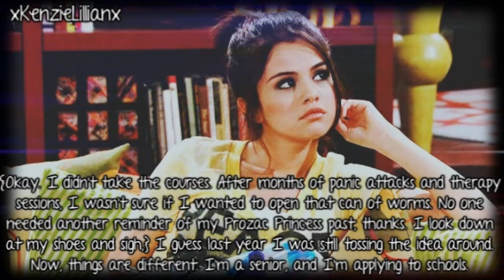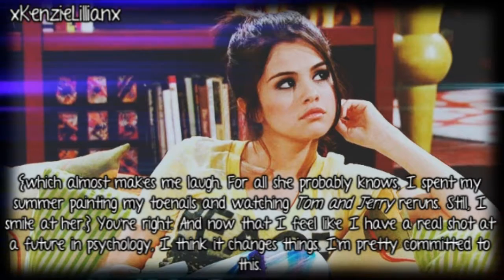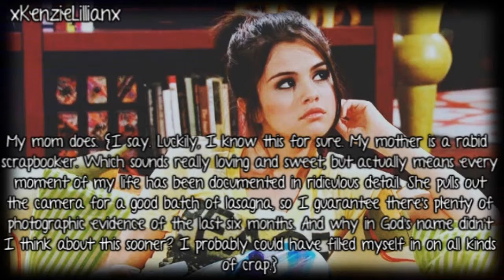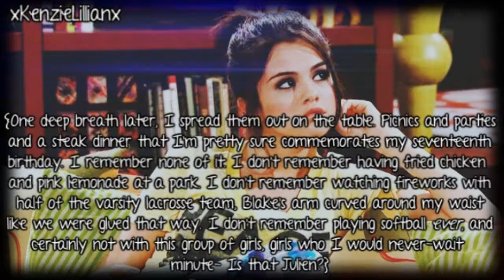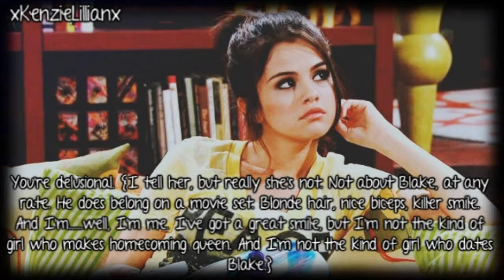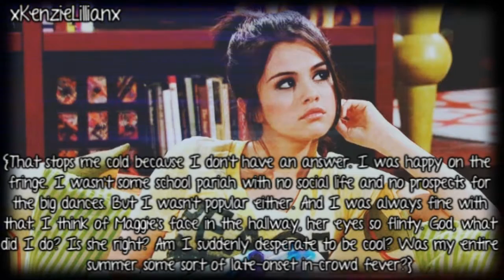Six Months Later {Chapter 9}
I DO NOT OWN THIS! ONLY THE EDITING AND CHARACTER CHOICES BELONG TO ME! THE WRITING BELONGS TO NATALIE D. RICHARDS AND EVERYTHING ELSE TO THEIR OWNERS!

Here is another chapter of this finally! I have been working on this for like a week but I just kept get distracted by other stuff, mostly packing because I will be moving in a few weeks. But here it finally is. I'm hoping to have another one up sometime soon. and I shouldn't have plenty of free time for the this weekend, and then all next week so I hope to get lots up! Anyways please comment for more!